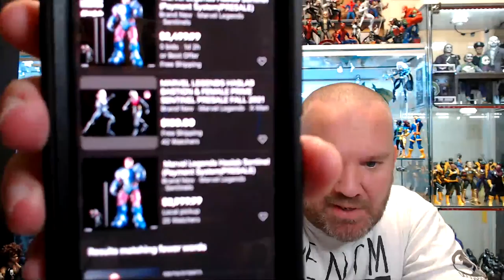Hasbro Pulse Con 2020 & Marvel Legends Fox Wolverine